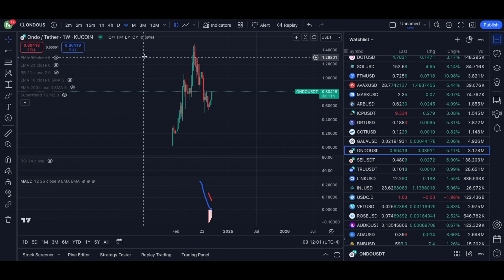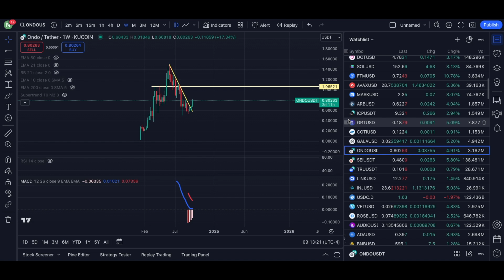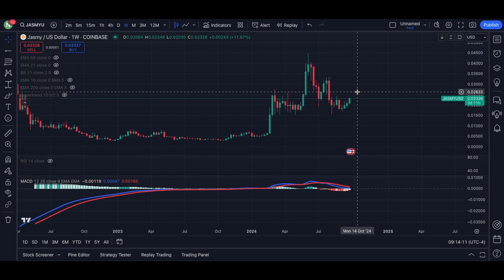3 MUST BUY ALTCOINS RIGHT NOW!! SOMETHING BIG IS COMING SOON